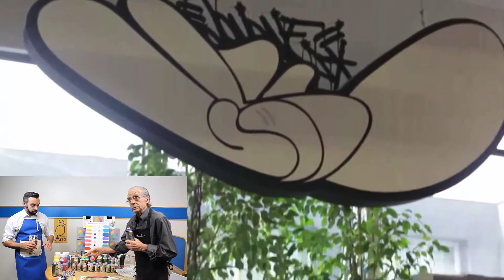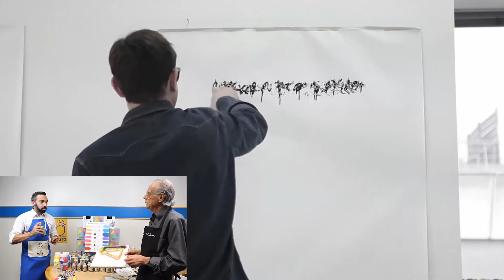Spray a Base d'Água Water Based - MTN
Tinta Spray Acrílica voltada para intervenções artísticas.